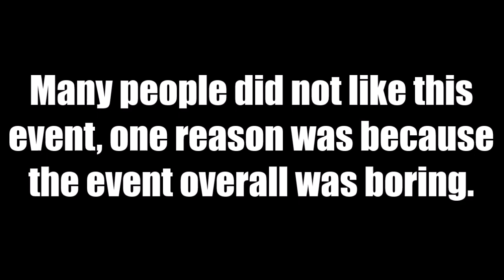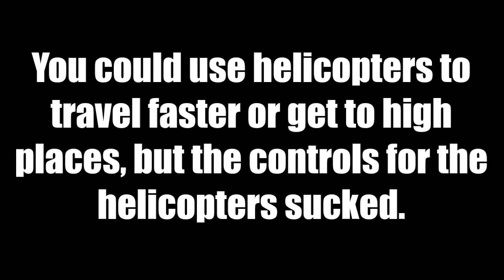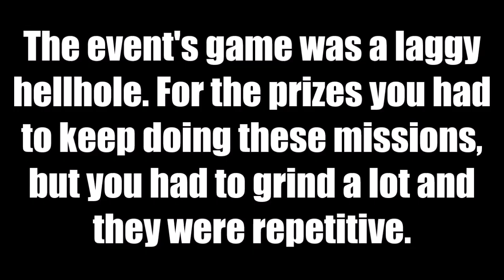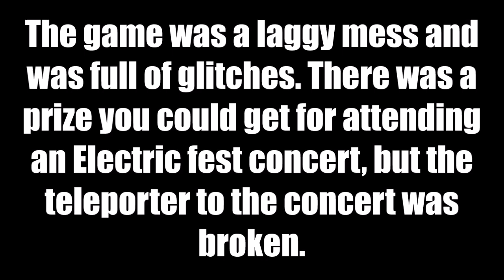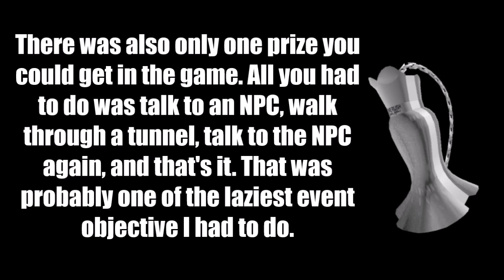Worst events of 2022 [Roblox]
Here are the worst Roblox events of 2022.